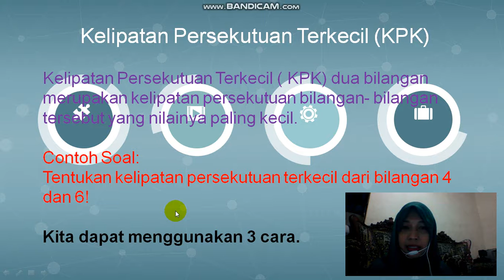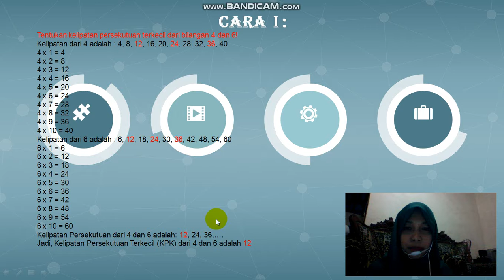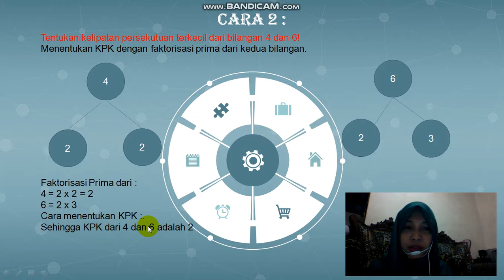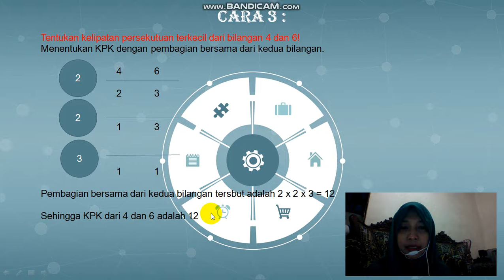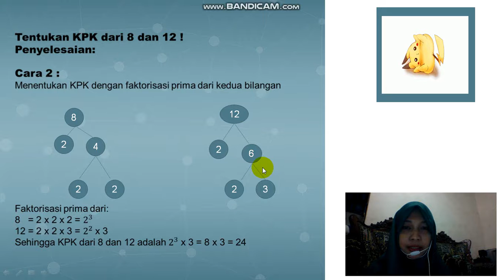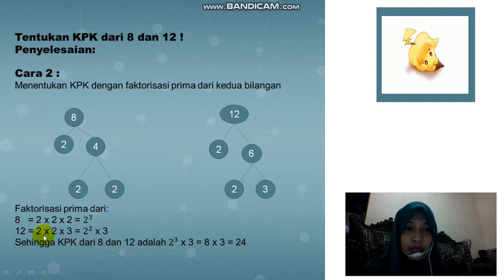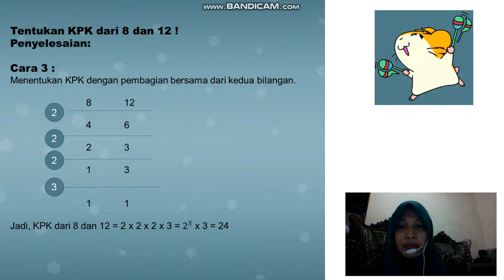KPK KLS 4